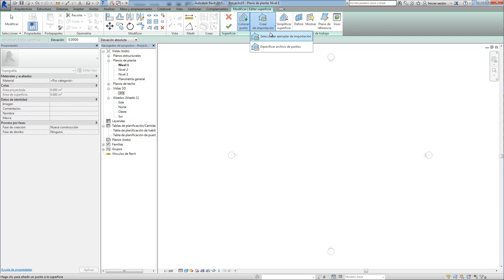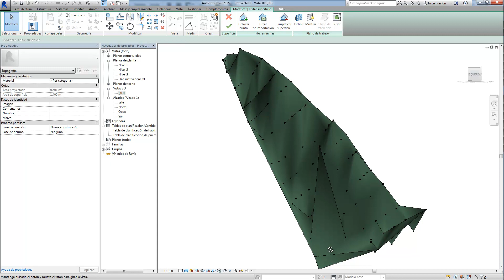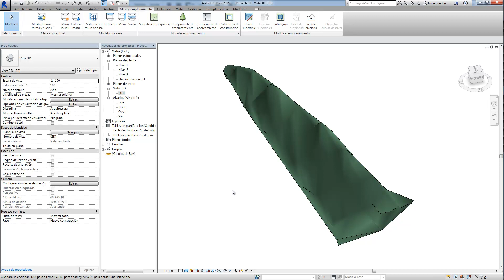Revit: Crear Topografía a partir de archivo CSV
En este tutorial, aprendemos a crear una Superficie Topográfica con Revit a partir de un archivo de extensión CSV.